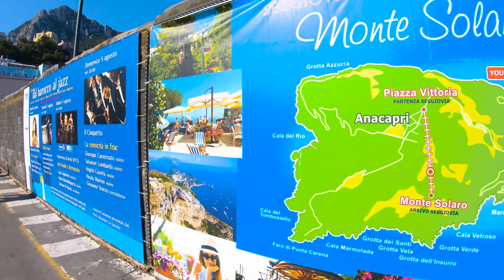Capri - Marina Grande Walking Tour (No Captions)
Simply enjoy the sights and sounds of this beautiful island in the first installment of the Capri walking tours.  Experience the main port of Capri, the Marina Grande, without distractions from titles or captions. This walk was filmed on October 13th,2018 at 12:30 pm.

🎧For an even more immersive experience, be sure to put on your headphones and listen in 3D audio.

1. Gopro Hero 6:
2. EVO SS Gimbal:
3. Roland CS-10EM In-ear Monitors:
4. Zoom H1 Microphone:
5. Quick Pod Selfie Extreme Stick:
6. SanDisk Extreme 128GB microSDXC UHS-3 card:
7. Ailuki Rechargeable Gopro Batteries: